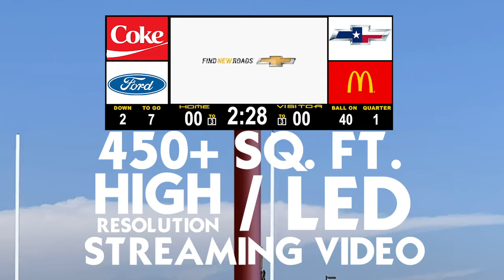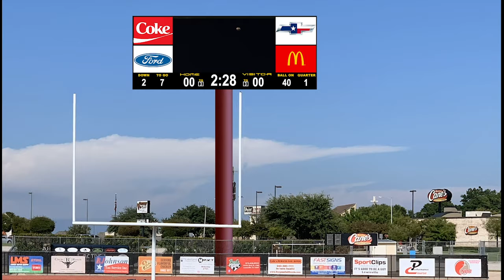SCG BILLBOARD PITCH